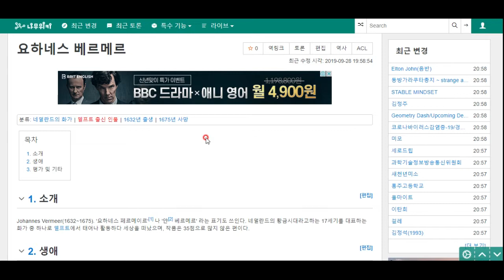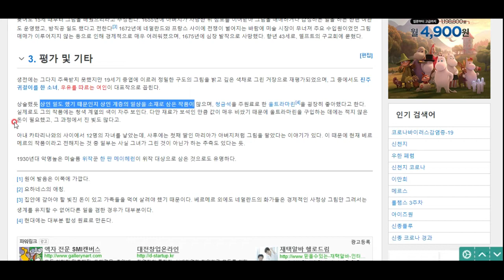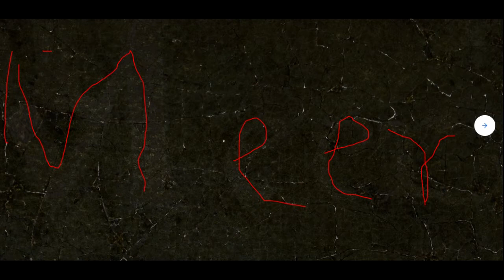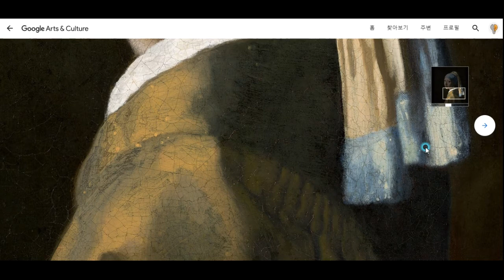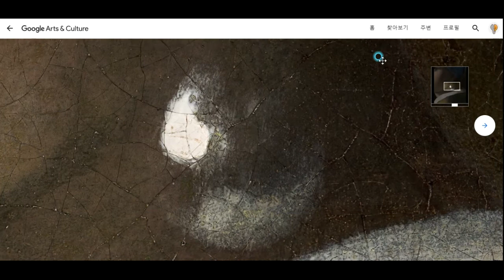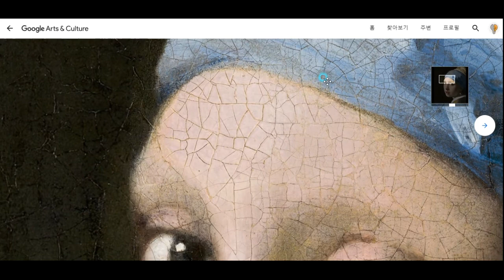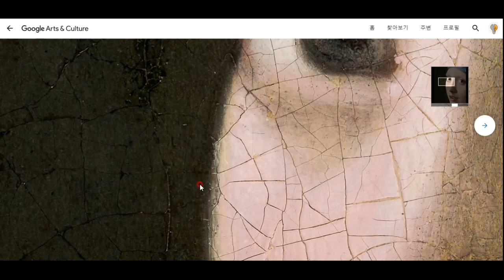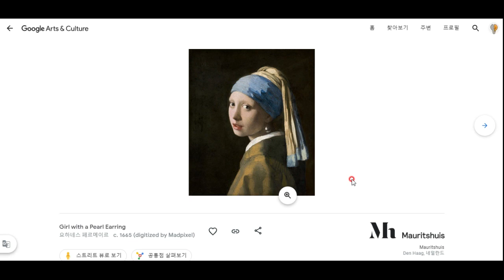명화 톺아보기- 진주귀고리를 한 소녀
자세히 톺아보면, 마법이 펼쳐집니다. 대박! 진주 귀고리를 한 소녀를 톺아 봅시다!^^